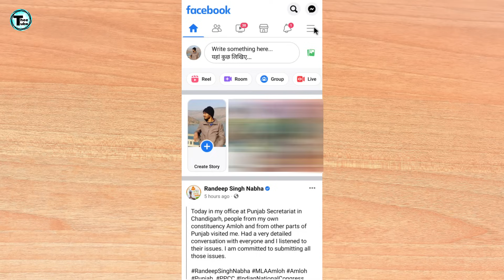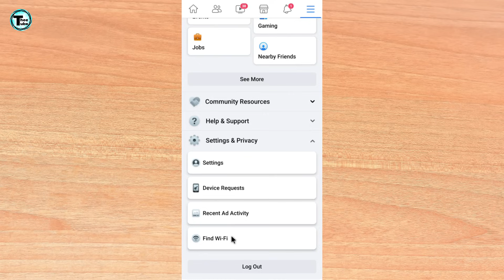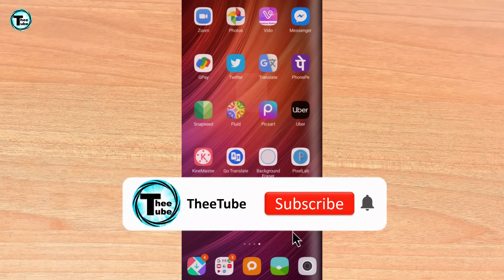Facebook me email id kaise change kare | change facebook gmail address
Hello Friends!!

|| Thanks For Being Here On My YouTube Channel ||
                              Keep Supporting